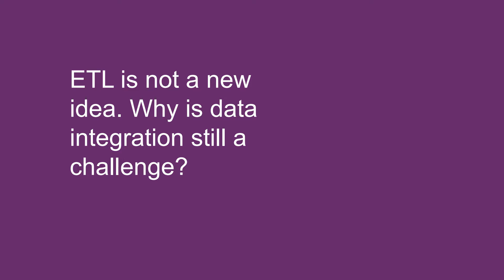Why Is Data Integration Still So Challenging?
The Pythian Group's Danil Zburivsky identifies variety as a key driving factor behind the challenges in ETL in this clip from his presentation at Data Summit 2019.